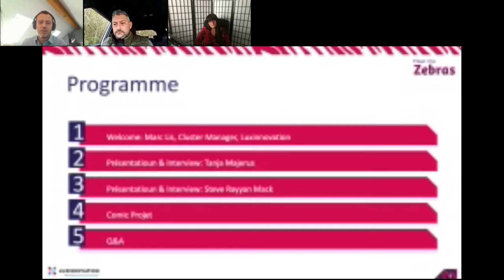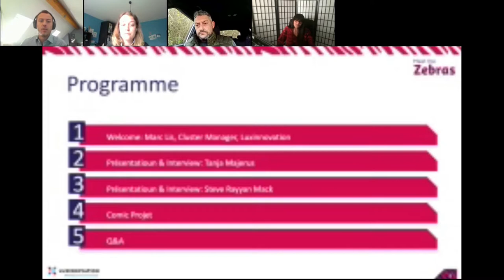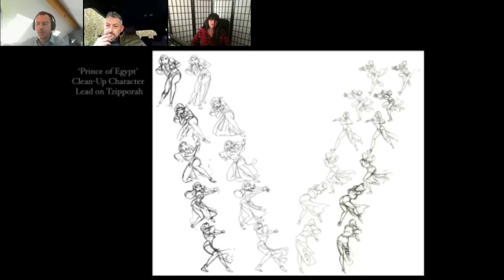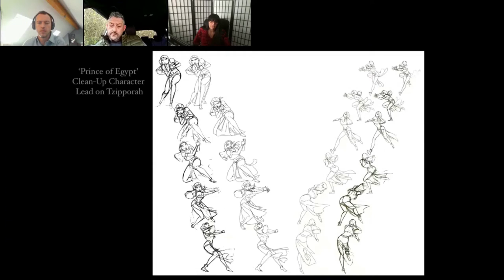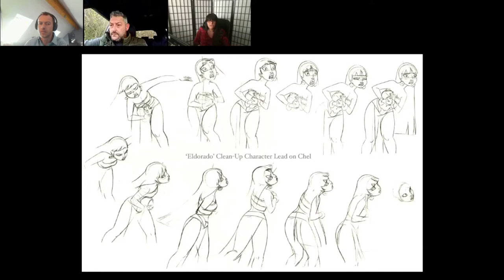Meet the Zebras: Cross sector Project - Tanja Majerus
With its mission of promoting creative industries and helping companies to foster innovation, the Luxembourg Creative Industries Cluster celebrates 'World Creativity and Innovation Week' (taking place from April 15 until April 21) by organising a series of webinars in April under the header “Meet the Zebras”.

Born in Luxembourg, Tanja's many talents as an artist have led her to interesting and fulfilling work with large corporations such as Dreamworks, Universal Pictures, MGA Entertainment and Disney.

She studied Graphic Design and Animation in Luxembourg, Brussels and Paris. Her career brought her to the London Studio ‘Amblimation’, which was owned by Steven Spielberg.

After finishing the animated feature ‘Balto’, Spielberg took his whole crew to Los Angeles, where he founded Dreamworks along side Jeffrey Katzenberg and David Geffen. At Dreamworks, Tanja worked as an Animation Character Lead on: Prince of Egypt, Eldorado, Spirit, and Sinbad.

As the Animation industry shifted to digital production, Tanja's desire to continue drawing lead her to the Toy Company MGA Entertainment, known for it’s famous Bratz dolls. Hired as a Toy Character Designer, she developed character art for the brands: Lalaloopsy, Moxie, Bratz, Little Tikes, Mooshka, Zapf - Baby Born, and many more.

In 2015 Tanja went back into Animation as a Character Layout Artist, where she is working to this day on the Emmy Award winning TV Series ‘The Simpsons’.